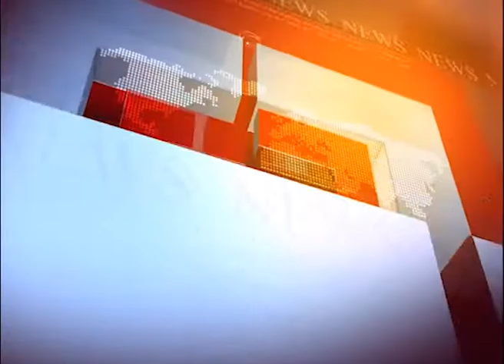popular news headlines 9 pm 13 sep